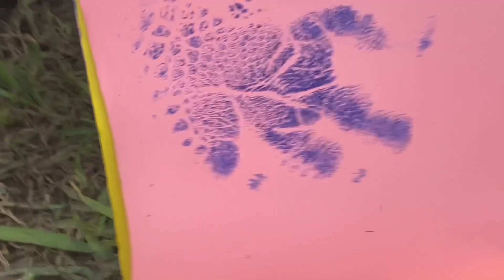Evaluaciones médicas a los cocodrilos del zoológico de Huachipa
Cobertura para @reuters Día de chequeo médico y evaluaciones a los cocodrilos del zoológico de Huachipa…